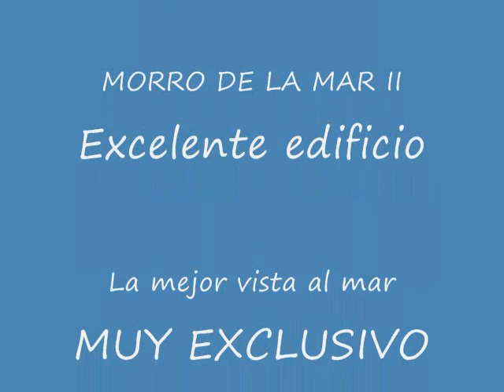MORRO DE LA MAR II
Excelente apartamento con gran área para sala , comedor y cocina , que se puede convertir para obtener otra habitación adicional. Terraza cubierta con vista al mar y a piscinas. Dos habitaciones con bano, bano auxiliar, lavandero
2 unidades de Aire acondicionado de 3 toneladas. Muy exclusivo edificio, vigilancia privada, ubicado en El Morro de Porlamar. La mejor vista al mar. Se vende en obra gris. MLS#14-11118